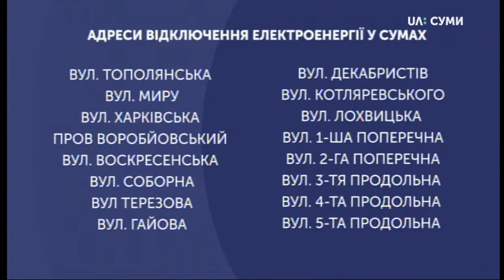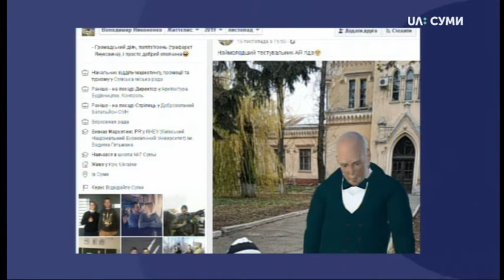18.11.2019. Новини. 7:30